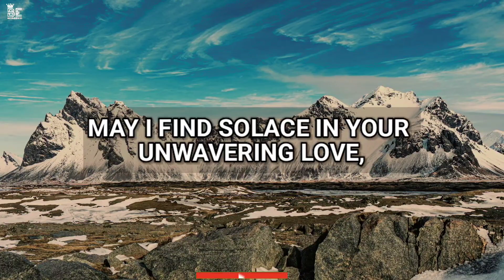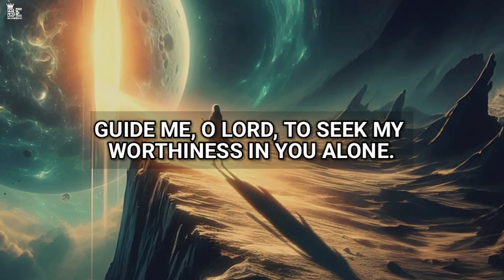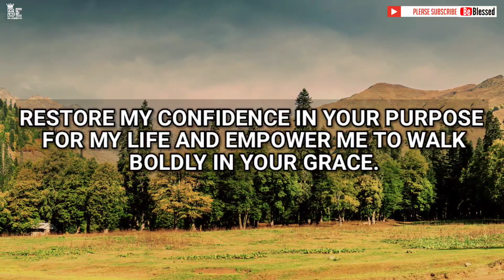A simple prayer to god | a short prayer to thank god | dailyjesusdevotional prayer to beblessed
STRENGTH FOR TODAY | START Your Day With Blessed Prayers To Encourage and Uplift

This is a blessing prayer. We appreciate your support. You're blessed to be a blessing.

morning prayer
grace for purpose
night affirmations before sleep
bedtime prayer
easter prayer
gabriel fernandez prayers
god will make a way
be blessed
evening prayers before sleeping
night prayer
night time prayers before bed
prayers to sleep at night
short evening prayer
abide sleep meditation
healing prayer
prayer for healing
catholic night prayer before sleep
easter sunday prayer
grace for purpose prayer before sleep
morning prayers
prayer before class starts
prayer while sleeping
start your day with prayer
short morning prayer
prayer to be blessed
powerful prayer
sermon
scriptures
Meditation
Christian
Sleep
Relaxation
godly
angel 1111
Meditate
abide
peaceful
bible talkdown
motivation

✝️🛐 We are actively lifting up each request to God, that is in accordance with his will. We believe in the power of prayer to bring comfort, healing, and guidance in accordance with God's perfect plan. Stand in faith with us while we pray. ✝️🛐✝️